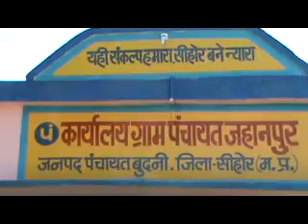gram panchayat Joshipur intro emstv.in panchayat.net